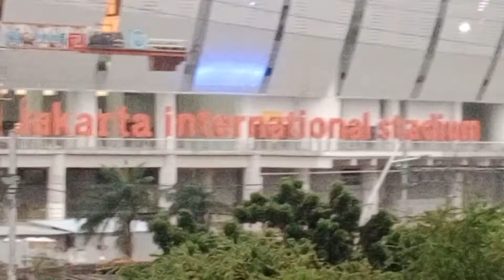Udah Hampir Jadi JIS gaes